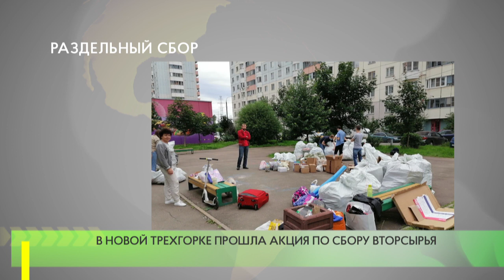Раздельный сбор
В микрорайоне Новая Трехгорка, на площадке между улицами Кутузовская и Чистяковой в минувшие выходные состоялась вторая акция по сбору вторсырья.